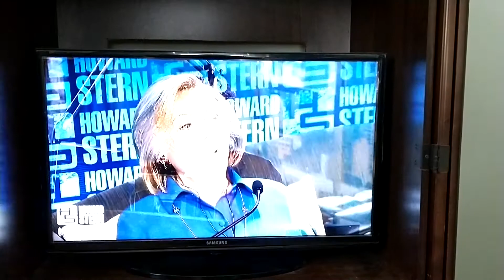Hillary talks about the Rolling Stones with Howard.